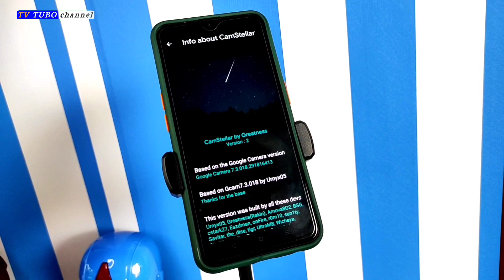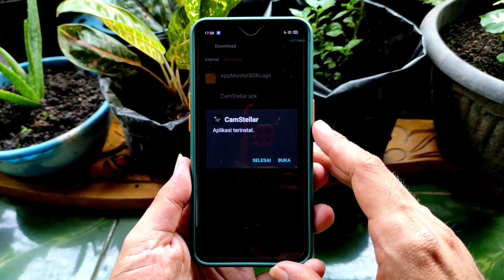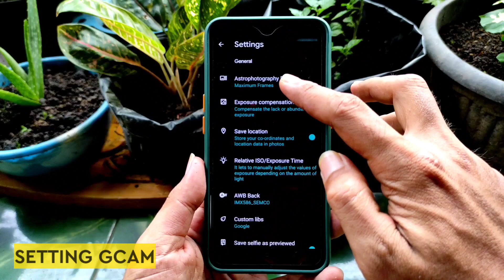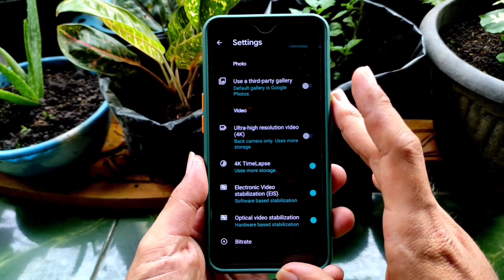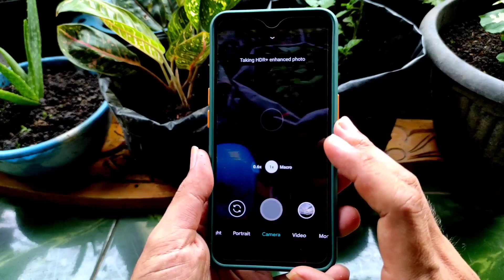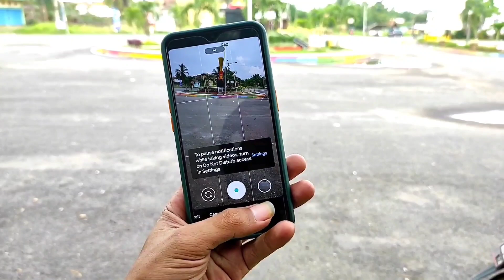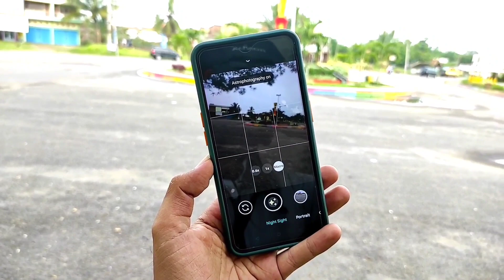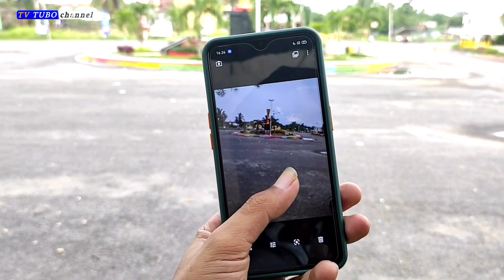Gcam CamStaller v.2 Night Sight, Aux Lens, Astro Mantap | Banyak Support Hp Android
Halo Semua Kali Saya Share Gcam dari Modder Greatness version Camstaller build 2, Gcam ini support mode Astro dan multi Lens dan lebih di maksimal kan, untuk mode malam hari, bagi kalian Yang sudah pernah install Gcam greatness kemungkinan Camstaller ini juga support dan kompatibel.

☑ Di dalam video Handphone yang digunakan di dalam video

Note : Untuk File config bisa di taruh di Folder Gcam/Config 7 di memori internal File Manager.

Credit by : Greatness

Gcam Realme
Gcam Huawei
Gcam 7.3
Gcam Greatness
Gcam Unryx05
Hypercam
Gcam pitbull
Hypercam Raizen
Google Camera
gcam PixelCam
Gcam Parrot v.4